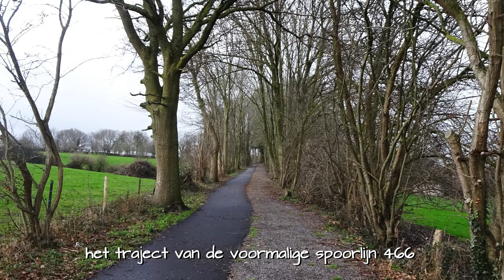244 Dalhem (België) 11,3 km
Deze wandeling met 2 hellingen gaat door het Land van Dalhem en Herve naar de steenkolenmijn in Blegny die u kunt bezichtigen.